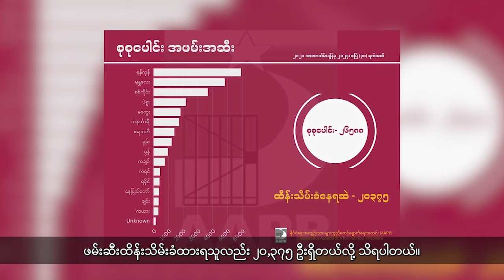(ကချင်) တိုင်းရင်းသားဘာသာ သတင်းအစီအစဉ် - DVB